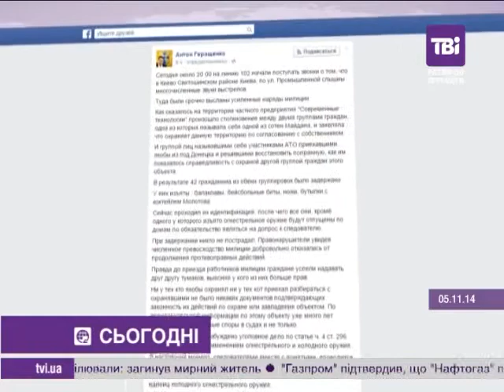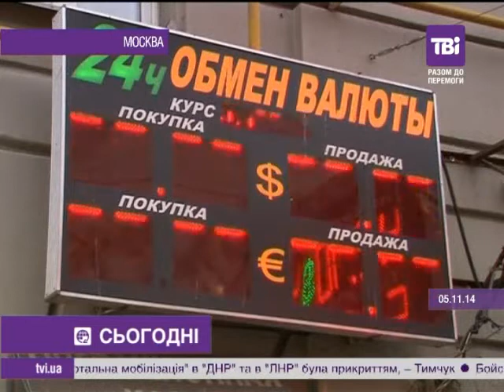Сьогодні о 12:00 від 05.11.2014